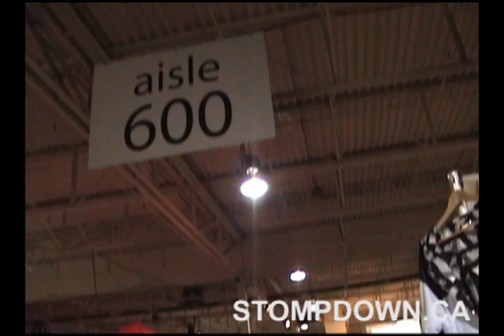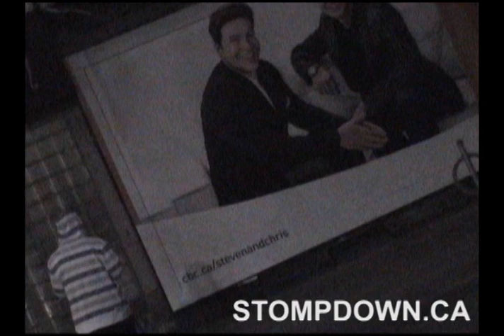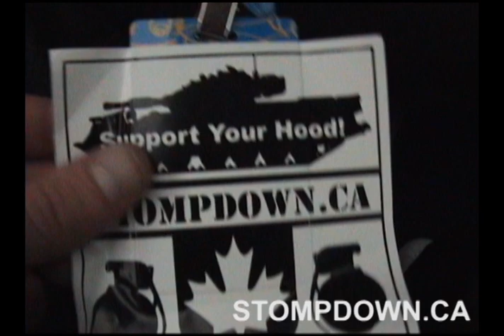SDK Random Extras